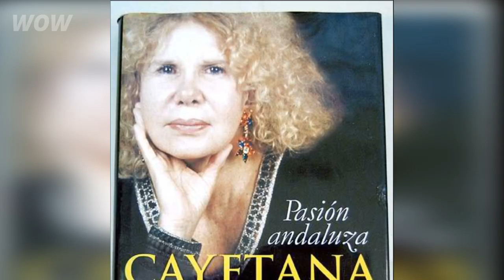How Nice Girl Became Eccentric Strange Woman || The Duchess Of Alba’s Life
Cayetana de Alba was extremely rich and the most titled aristocrat in the world. She had even more titles so than Queen Elizabeth. The Duchess of Alba lived colorful life by her own rules. In her youth, she was a pretty girl, but in her old age everything changed.
What happened to her face? Why did she look like that? Who was her young handsome husband whom she married when she was 85 years old? How rich was she? And how her grown only daughter look like today?
Watch my video about incredible life of Cayetana de Alba.